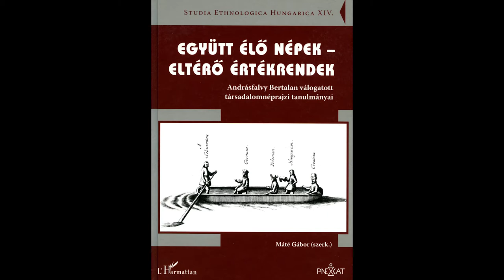Keddi kaleidoszkóp – Andrásfalvy Bertalan néprajzkutatóval Povedák István etnográfus beszélget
Pesti Vigadó, 2018. március 13.